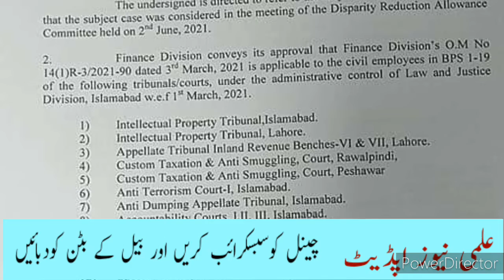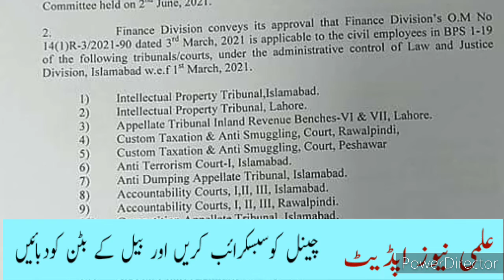disparity reduction allowance latest notification|| good news for federal government employees